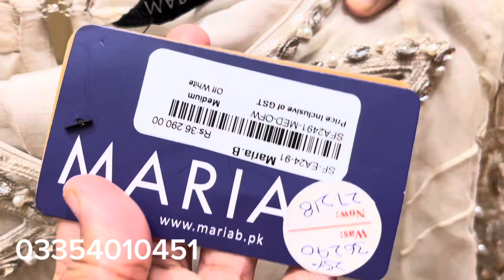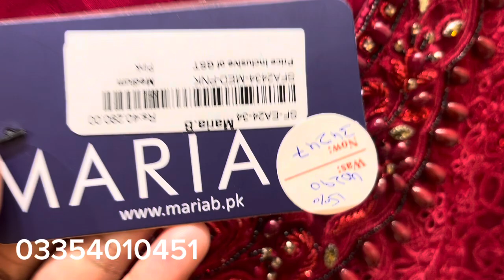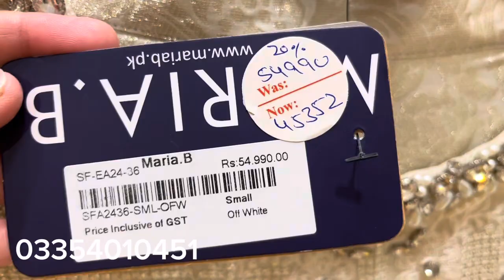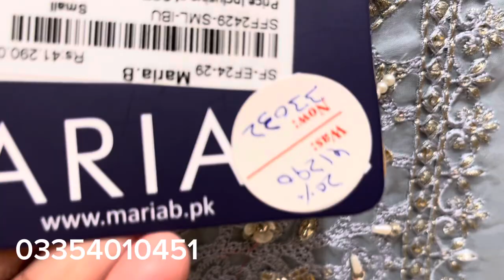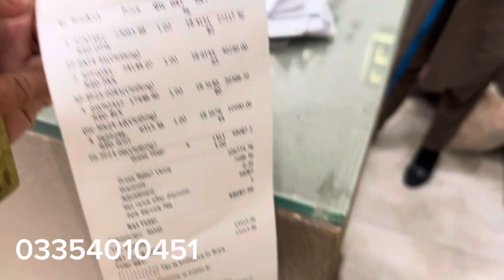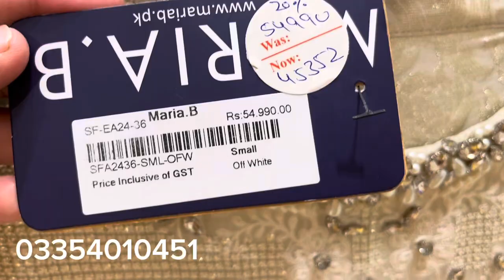Maria B Grand Clearance sale 2024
sale,party wear dresses,saree,maxi design,market video,your aani new video,branded collection,fancy dress,girls,cheffon three piece suit,online shopping,sale on party wear dresses,gotta work,rabi center,cheffon dress,vlogs,frock,beauty,shopping

Maria B Grand Clearance sale 2024 || Maria B Sale 2024